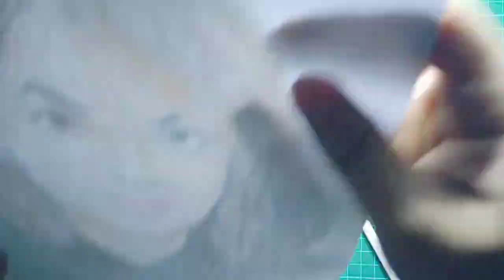【Timelapse】Drawing NAJWA SHIHAB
Today i draw Najwa Shihab, i know it's not that good, but i'll keep doing my best :(

Real Time drawing :
1 hour 40 minutes

Material i used :
• Carton Art Paper
• Faber Castell HB
• Faber Castell Classic 48 Color
• Giotto Stilnovo Skintones 12 Color
• Eraser ofc

Ty~♪